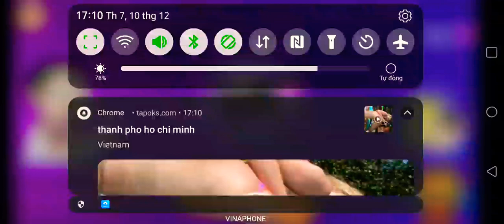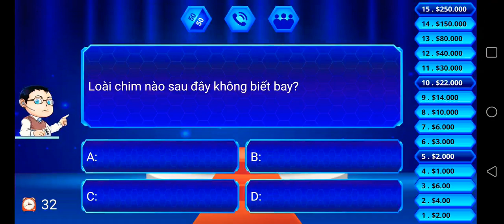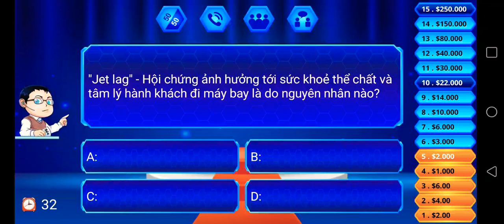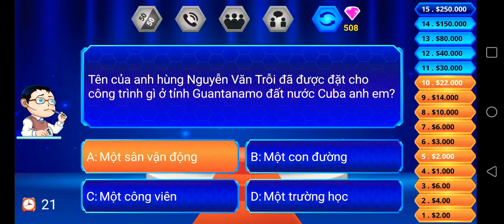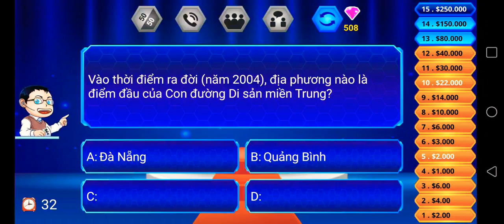Ai là triệu phú vtv3 số 13 [who want to be a milionaire Viet Nam]